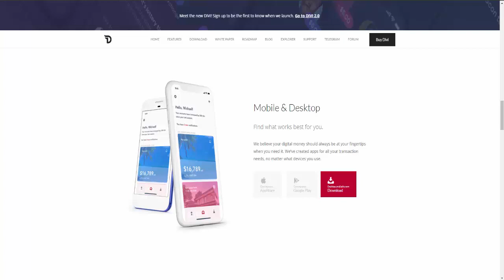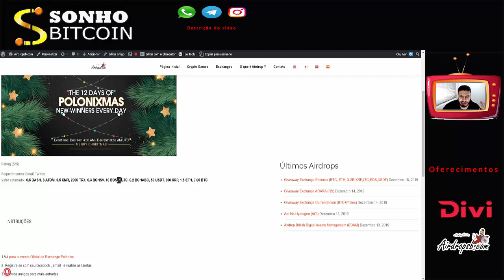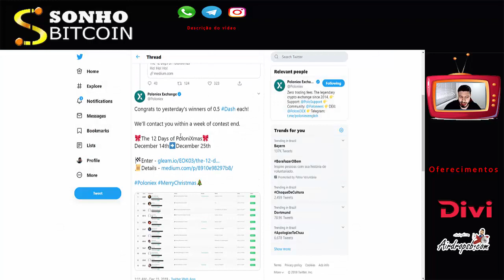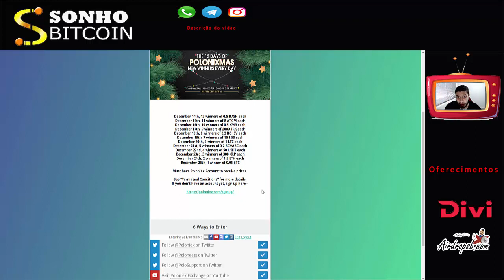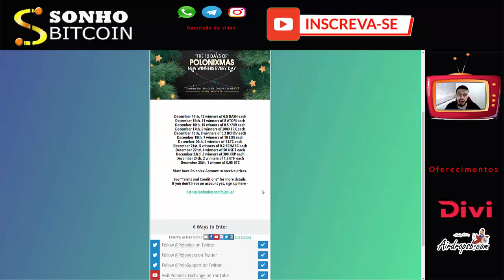Bitcoin Grátis no Evento Oficial de Natal da Exchange Poloniex! (BTC,ETH,XMR,XRP,LTC,EOS,TRX,USDT)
Rate:⭐⭐⭐⭐⭐(5/5)

【 Grupos 】

【 Hot Airdrops 】

【 Hot Faucets 】